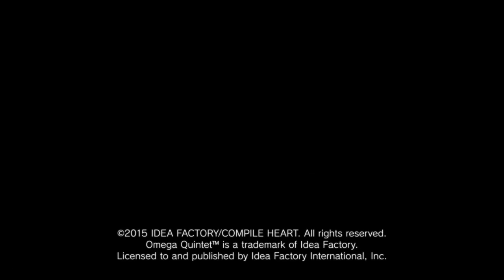Let's Play: Omega Quintet Episode 8 No Commentary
This is raw, unedited video from the livestream of the game as it's being played.

Welcome to the 8th Episode of Omega Quintet's Let's Play. it's time for the concert, but the Blare attack.  We made quick work of the Blare and then had our concert!